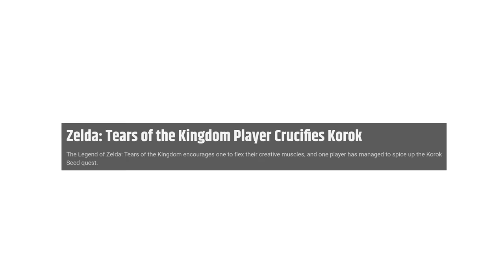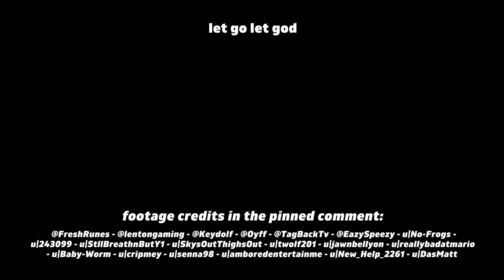This is a Real Zelda Game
ʟᴇᴛ ɢᴏ ᴀɴᴅ ʟᴇᴛ ɢᴏᴅ.
I couldn't resist creating a short little tribute to "The Legend of Zelda: Tears of the Kingdom." This game has fostered such an incredible community, and I wanted to celebrate their awesomeness through this video.

Special thanks to the talented creators who contributed their amazing footage, which I've diligently credited below. I've organized the credits by creator, so you can easily find their work. Additionally, I've taken the time to timestamp specific moments of the video in the pinned comment for your convenience.

u/amboredentertainme: TOTK should win game of the year just for letting you do this

u/jawnbellyon: Hi my name is Link and welcome to Jackass

u/SkysOutThighsOut: I love the smell of Zonaite in the morning

ᴀʙᴏᴜᴛ ᴛᴇᴀʀꜱ ᴏꜰ ᴛʜᴇ ᴋɪɴɢᴅᴏᴍ:

The sequel to The Legend of Zelda: Breath of the Wild (2017), Tears of the Kingdom retains aspects including the open world environment of Hyrule, which has been expanded to allow for more vertical exploration. Link, the protagonist, joins Princess Zelda to defeat Ganondorf, who seeks to destroy Hyrule.